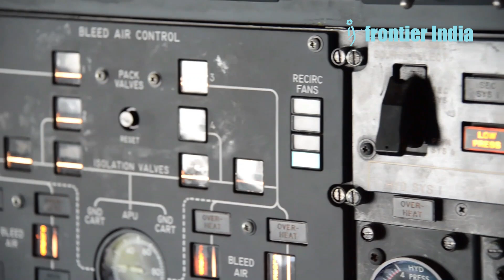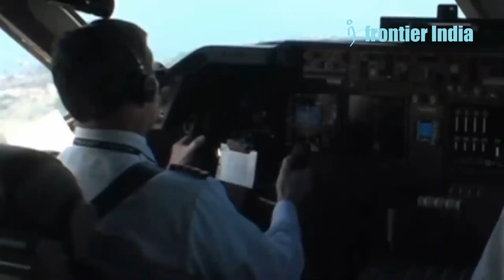Boeing 747-8i - Doomsday Planes Get a MASSIVE Upgrade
Sierra Nevada wins $13B Pentagon contract to replace "Doomsday" planes. Using Boeing 747-8i airliners purchased from Korean Air as base. New modular design allows future upgrades, marks shift from past. Massive team of aerospace giants are collaborating on this ambitious project.
Visuals: Boeing/ US DoD

1) We do not let AI create the core content - The idea for the video and the story. AI is not yet accurate anyway, right?
2) We use AI Voice - We have tried real human voice before. But, AI voice allows a smooth flow, saves time with no multiple takes, and maintains consistency of delivery.
3) We use AI for certain tasks -